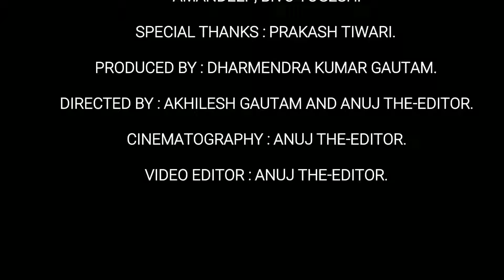Ye ladka hai alha covar song|Asha khosle nd mohmad Rafi